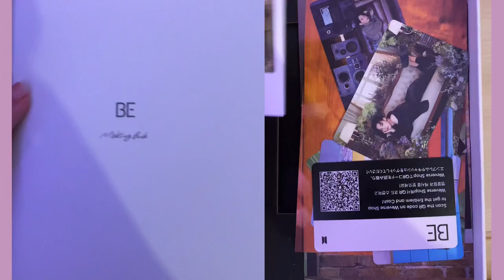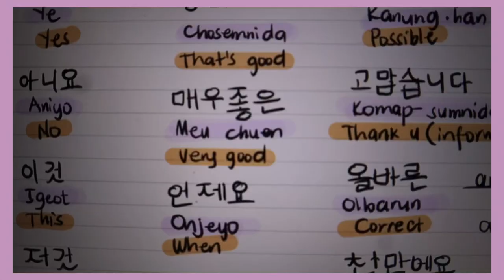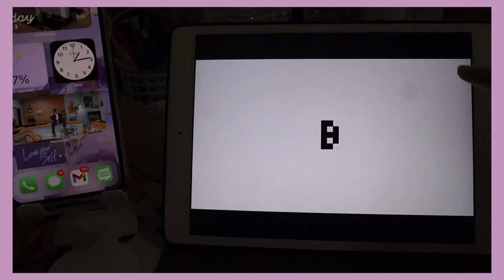MY WEEK VLOG!!! |shai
Hey! It’s me shai, Welcome to another video!
Just wanna share what I did in a day and the whole week.
Enjoy! Borahae💜GB